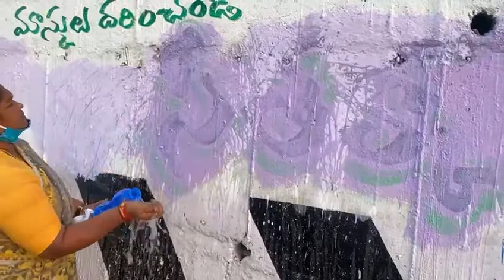TRS పార్టీ నేతలపై సితక్క ఆగ్రహం || MLA Siethakka Fire On TRS Ledars|| MB Media Telugu